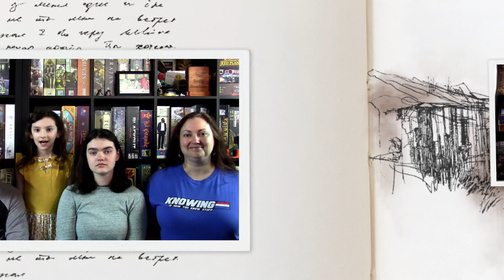Rebecca's Top 100 Board Games of All Time for 2021 - 100 to 91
Rebecca shares another 10 Board Games in her Top 100 Board Games of All Time for 2021!